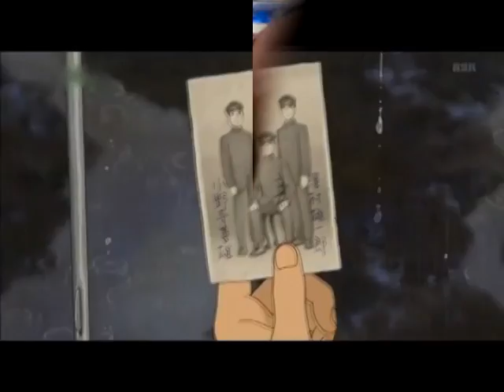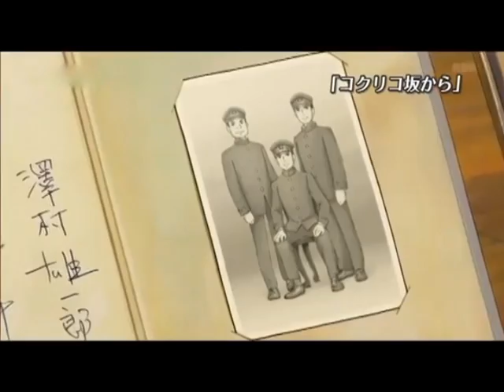さよならの夏 ~ コクリコ坂から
宅錄於2012年的一月，我還未看過這部片，不過配樂很容易在腦子中記下來，所以，聽到後就一直忘不掉，只好把他錄下來。